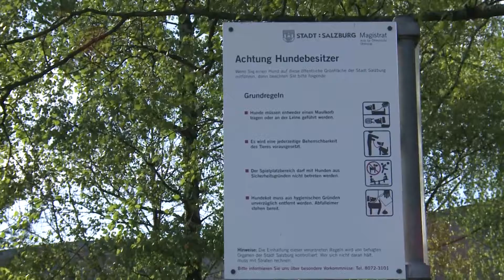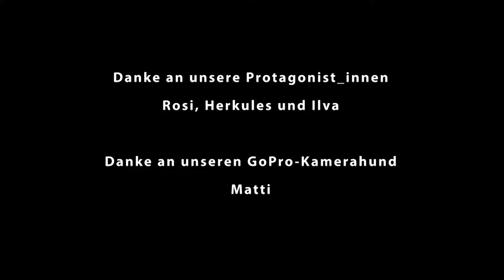PLATZ! - School of Documentary 2016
PLATZ!

Regie/Kamera/Schnitt: Doris Forster, Kathi Premm

Der Film folgt einem Hund auf der Suche nach einem geeigneten Freizeitort in Salzburg, denn solche sind für die Vierbeiner dort nicht einfach zu finden.

Den Schauplatz der Geschichte bildet das Areal um den G , welches lange Zeit relativ unbemerkt lag und bereits vor der Neugestaltung als inoffizielles Hundeparadies und Erholungsgebiet diente. Nun ist der Park fertig und die Hunde sind geblieben. In kleinen Gruppen eignen sie sich einen Teil des Areals an und nutzen ihn als Freizeitort.